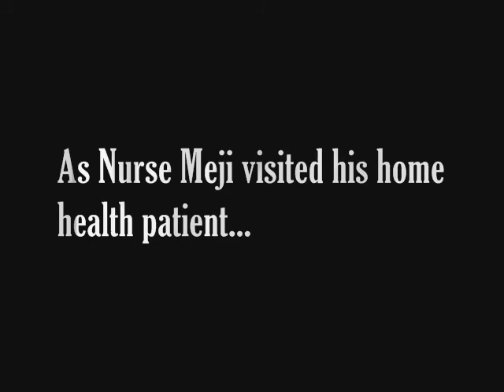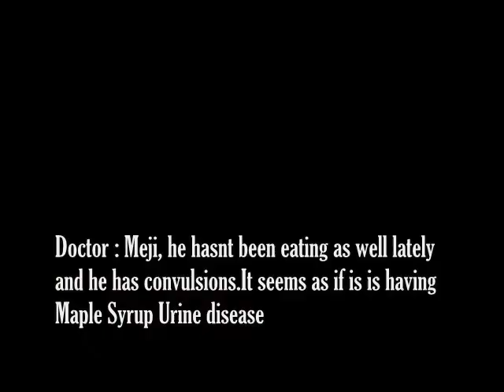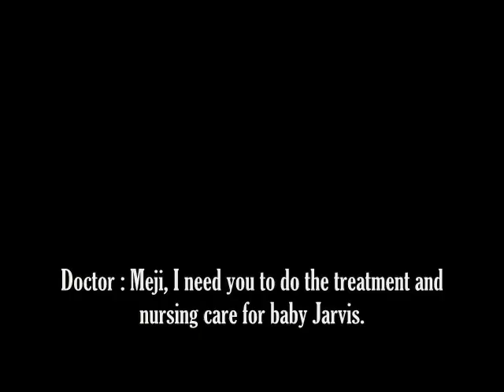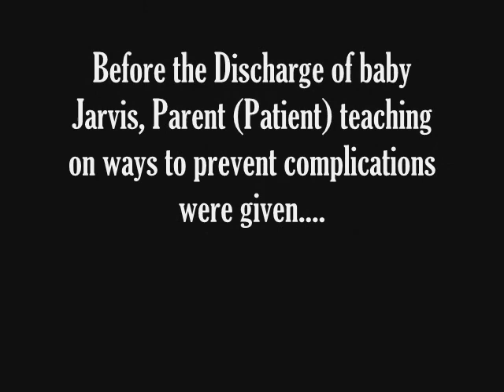Maple Syrup Urine Disease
MSUDMaple Syrup Urine Disease